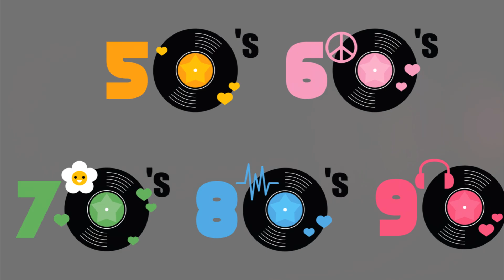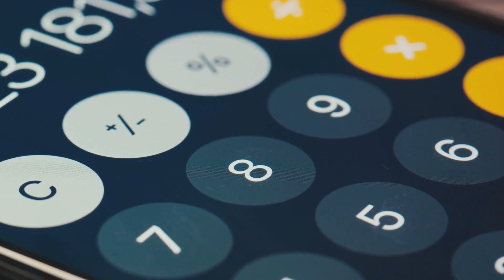The Ultimate Pop Culture Music Trivia Challenge: Test Your Knowledge!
Pop Culture Music Trivia: The Ultimate Challenge

OUTLINE:

00:00 The Opening
00:31 Round 1 - 80s Pop Music
02:30 Round 2 - 90s Pop Music
04:23 Round 3 - 2000s Pop Music
06:10 Round 4 - 2010s Pop Music
08:11 The Closing